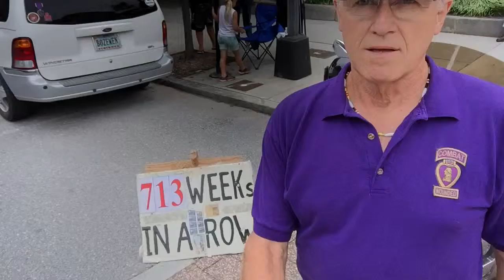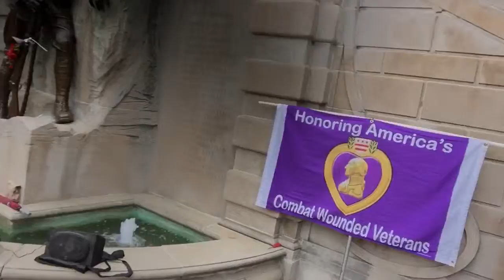Purple Heart Day @ Monument Terrace Lynchburg, VA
713 Weeks in a row August 7th, 2015
Purple Heart Day at Monument Terrace Lynchburg, VA
Veterans Gather every Friday Noon till 1:00pm